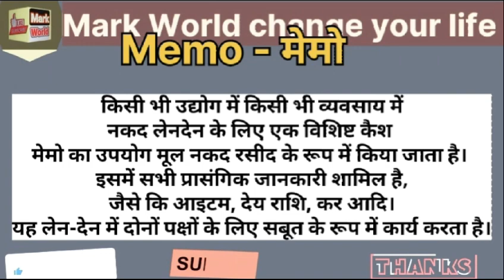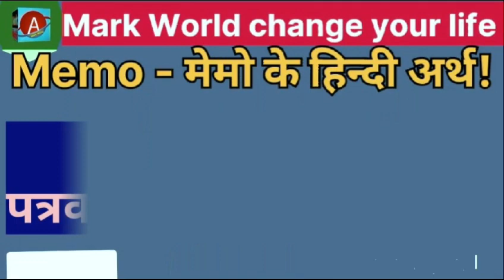Memo meaning in Hindi to English